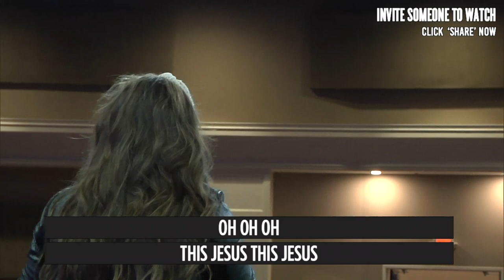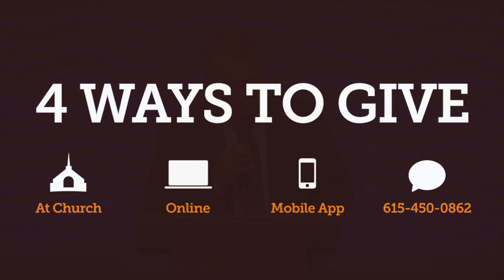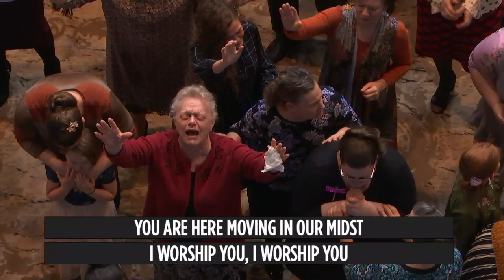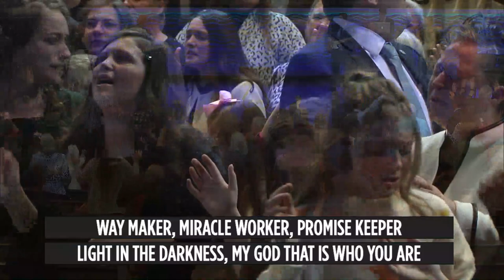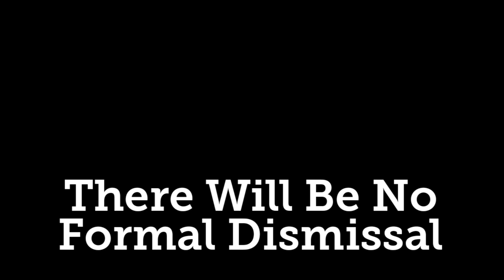Elements for a Miracle | Rev. Nathan Thornton